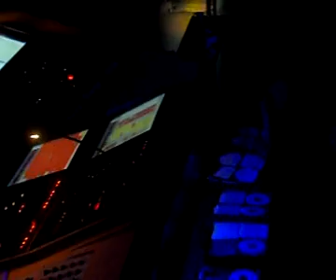bunny party ( cap'tain )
soirée au cap'tain